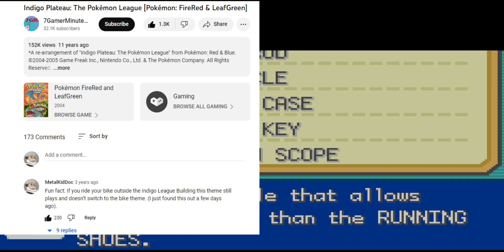Pokémon Leafgreen Episode 27: Sweet Victory!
After about a 2-month hiatus of the let's play our hero Doc treks through the final main story dungeon, Victory Road, in order to make it to the Indigo Plateau. Be prepared for a battle-filled episode and some luck-based shenanigans.